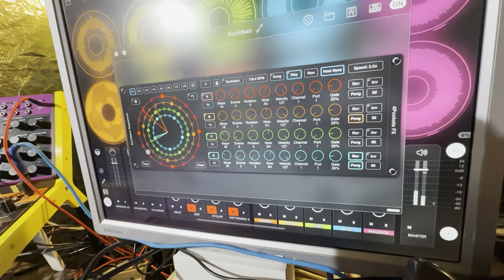Modular Orphanage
I had plenty of Eurorack modules that were for sale not because they were bad but because I didn't have enough HP free in my racks to host them. I finally decided to break my Piggy Bank to get a bigger rack for the Mancave, that's the Modular Orphanage this jam is celebrating.

Here's what it's going to be in about 2 months from now

Any idea for the remaining free 4HP?